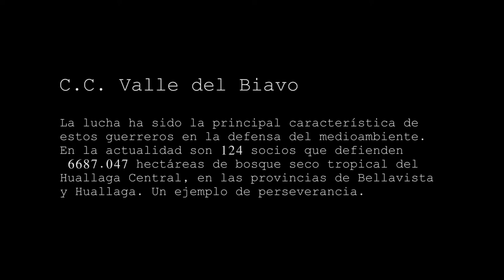Concesiones para la vida 5: Valle del Biavo